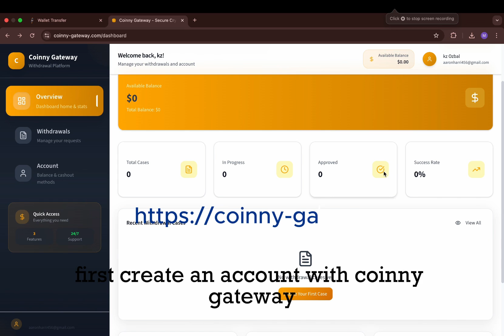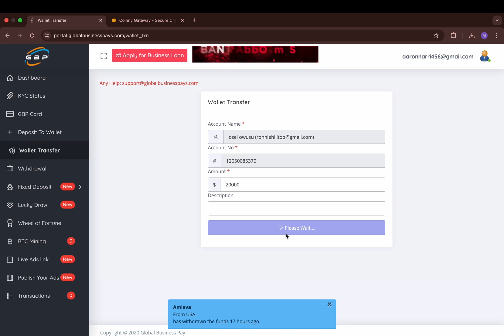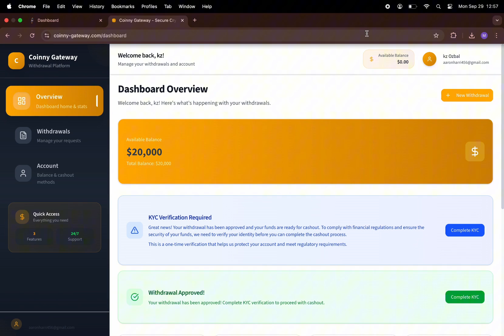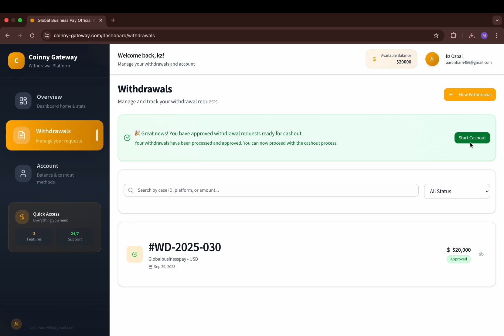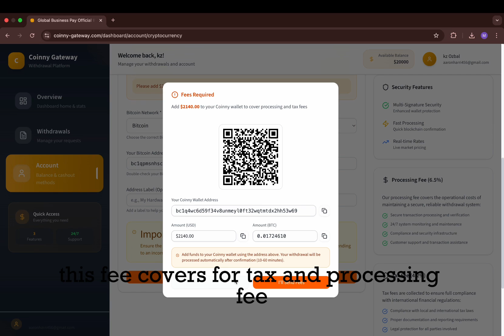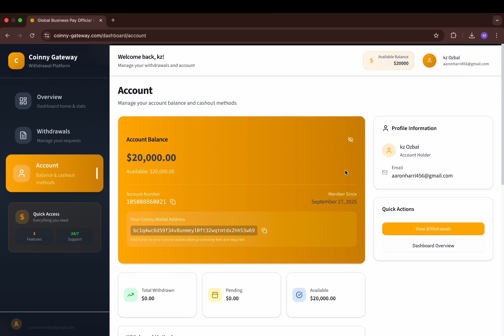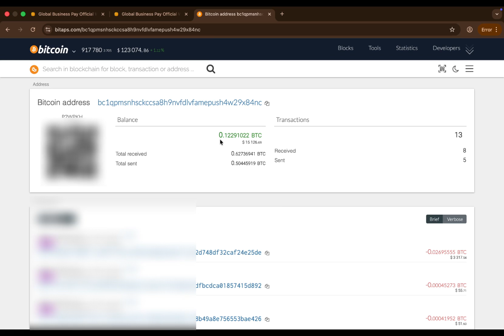HOW TO WITHDRAW FROM GLOBAL BUSINESS PAYS VIA COINNY-GATEWAY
• Sign up with your email and phone number.
 • Once registered, a Global Business Pay account number will automatically be generated for you inside your Coinny dashboard.

Step 2: Link your Global Business Pays account
 • Log in to your Global Business Pays dashboard.
 • Go to the Withdrawal section and wallet transfer
 • Enter your Coinny Gateway account number (the one created for you).
        •       Specify the amount you wish to withdraw.
 • Confirm the details before submitting.

Step 3: Request Withdrawal
 • Make sure your KYC verification is completed on Coinny Gateway — this ensures fast and secure transfers.
 • Once submitted, your request will be processed by the system.

Step 4: Processing & Confirmation
 • After submission, your withdrawal will appear as “Pending” on your Coinny dashboard.
 • You’ll receive an email or SMS notification once funds are received from Global Business Pays.
 • Depending on your region and transaction volume, small processing fees may apply before cash release.

Step 5: Cash Out / Bank Transfer

Once your funds reflect in your Coinny Gateway wallet:
 • Go to Cash Out or Withdraw Funds.
 • Choose your preferred cash-out option (Bank Transfer,BTC wallet,Bitcoin card, etc.)
 • Confirm your destination wallet or account details.
 • Complete the transaction — your cash will be released shortly after confirmation.